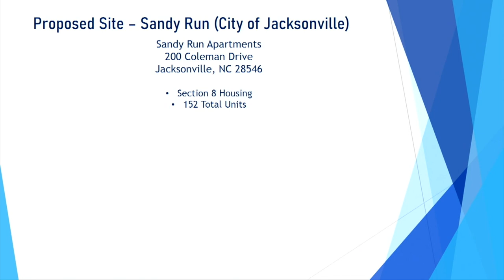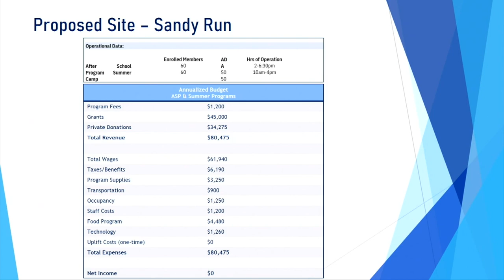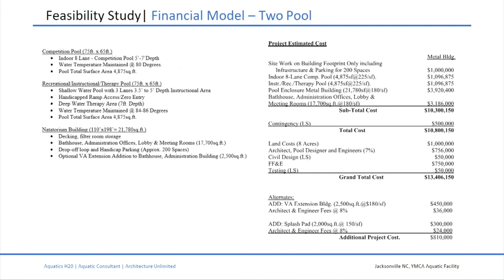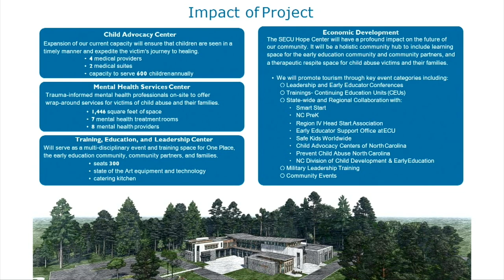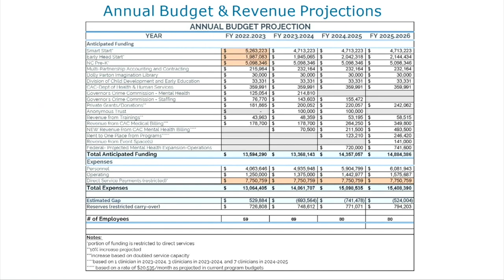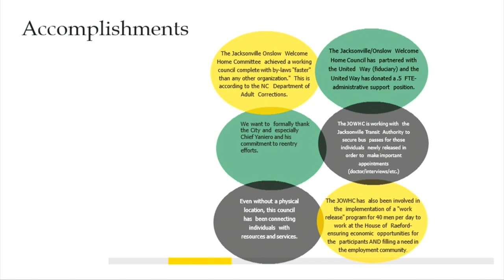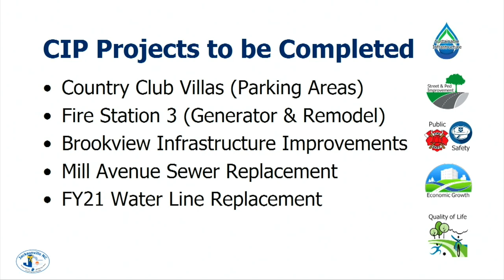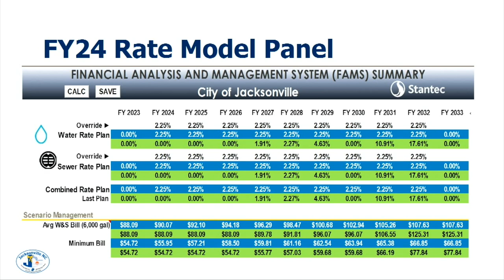Jacksonville City Council Workshop - April 4, 2023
Regular Workshop Meeting of the Jacksonville City Council, held April 4, 2023 in Meeting Rooms A&B at City Hall.